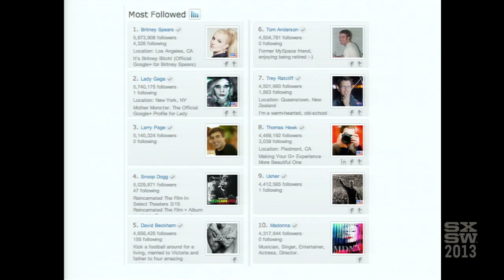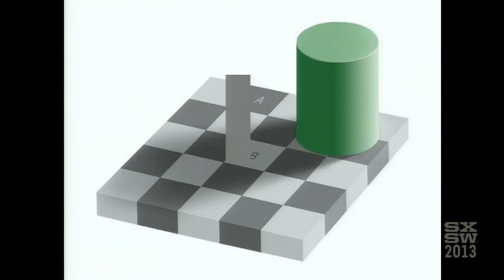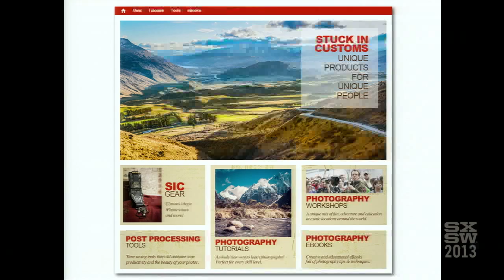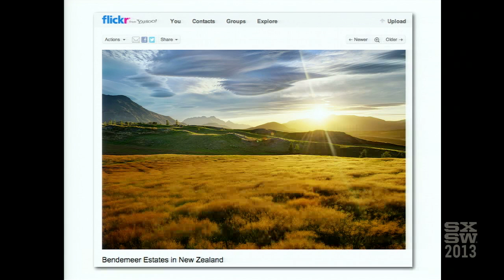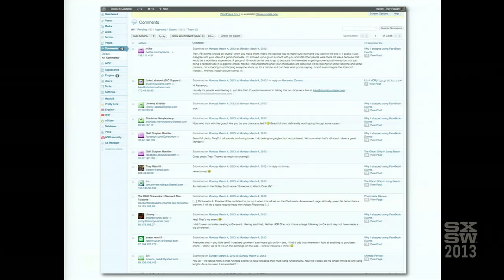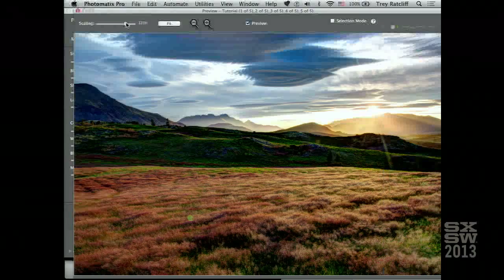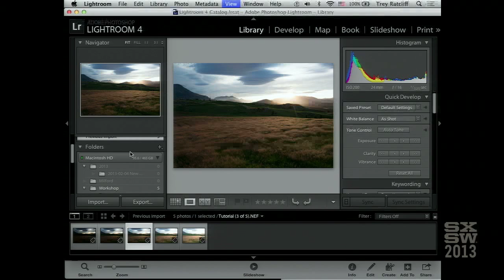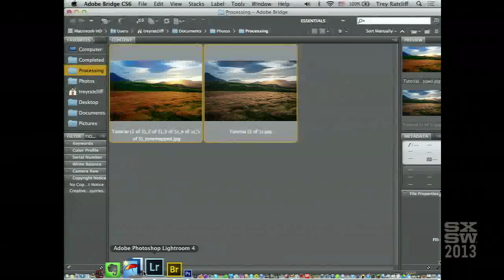Trey Ratcliff: A Life Worth Living is a Life Worth Recording | Interactive 2013 | SXSW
With over 8 million social media followers (G+, FB, Pinterest, Twitter), Trey Ratcliff has been doing something different with photography and sharing over the past six years. He publishes StuckInCustoms.com, which is the worlds #1 travel photography website, and he has recently moved with his family from Austin to New Zealand. He's figured out a way to live the life of an independent artist via the Internet itself.
In this special talk, Trey will give a unique perspective on living this new kind of life through the internet. He'll also show how and why you might want to personally add a layer of beauty and photography into your life (including a bonus photography tutorial!). As you begin to record your life and share it online, a digital shadow will be awake while you sleep.